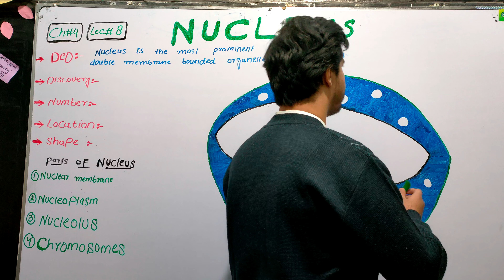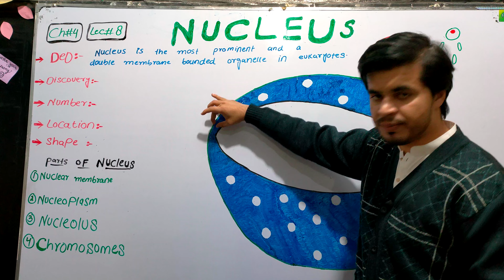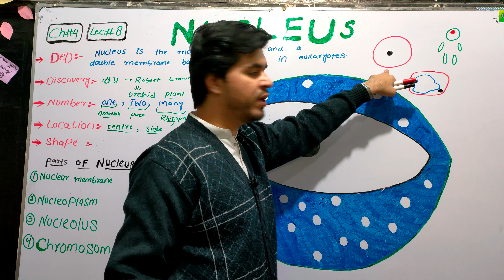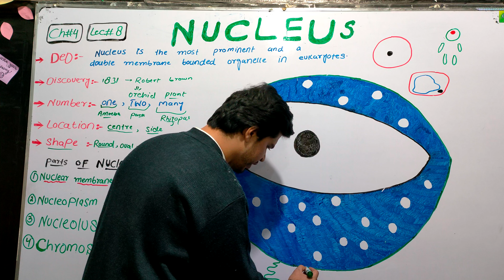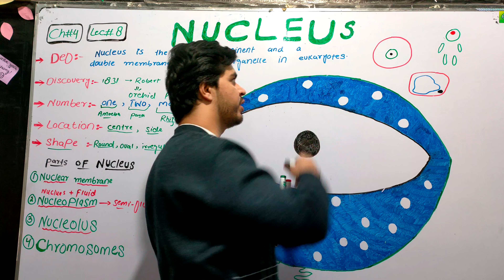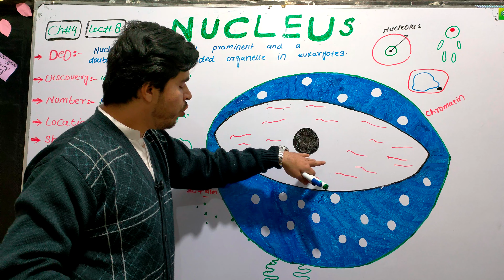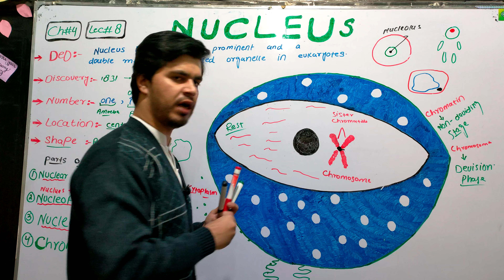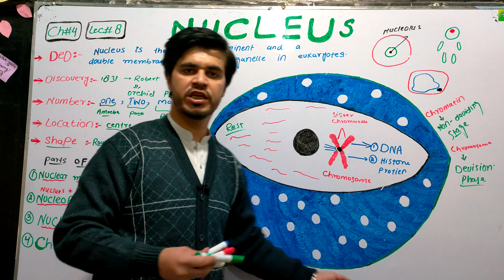Nucleus | Nucleolus - ch#4 - lec#8 class 9 biology - By najeeb kakar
In this lecture we will learn about Nucleus in which we study about basic types of nucleus such as nuclear membrane, nucleoplasm, nucleus and chromosomes in detail for 9th class Biology students in urdu | hindi

nucleus structur

cell nucleus

nucleus structure and function,structure of nucleus

nucleus class 11

nucleus physiology

nucleus cell,nucleus by pgc

what is nucleus

nucleus anatomy,nucleus function

what is the nucleus

nucleus of the cell

function of nucleus

nucleus cell the unit of life

nucleus class 9

nucleus of cell

nucleus by kips

nucleus in hindi,the cell nucleus

nucleus biology,caudate nucleus
solitary nucleus